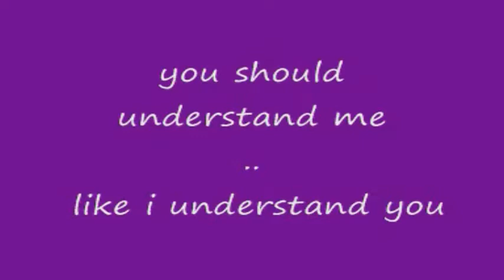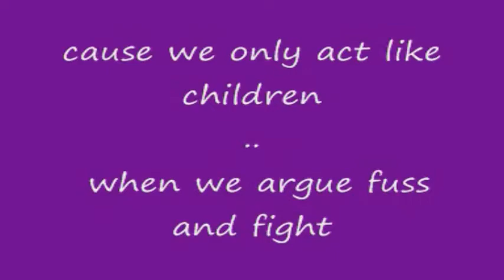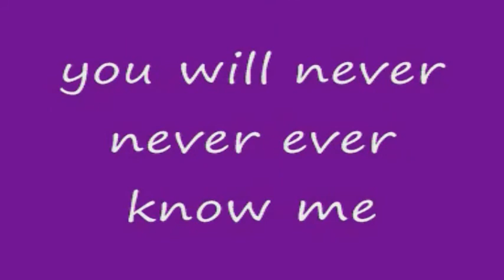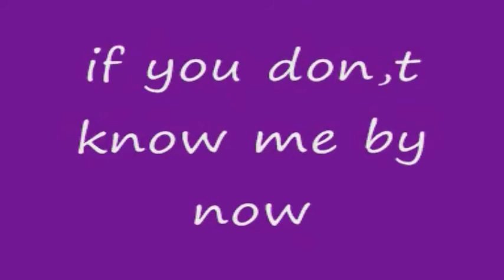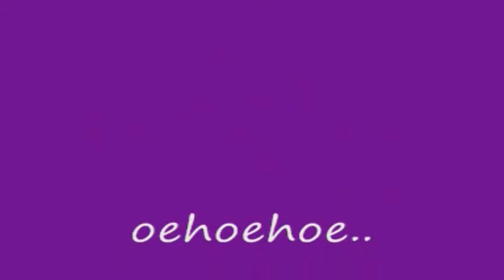0103 if you don,t know me Simple Red